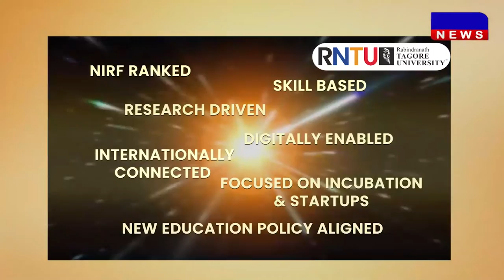DAKHAL NEWS कबड्डी में केंद्रीय विद्यालय होशंगाबाद ,देवास को गोल्ड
कबड्डी में केंद्रीय विद्यालय होशंगाबाद ,देवास को गोल्ड
संभाग स्तरीय खेलकूद प्रतियोगिता का हुआ समापन
केंद्रीय विद्यालय 2 भोपाल को 16 गोल्ड समेत 27 मेडल